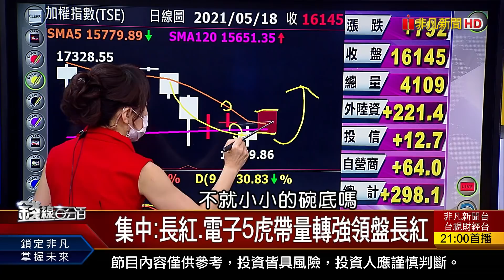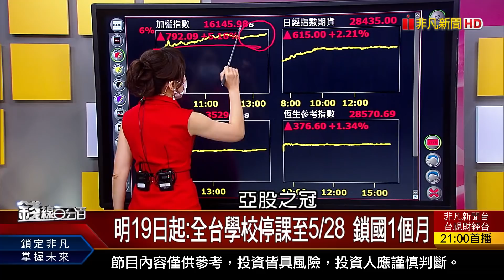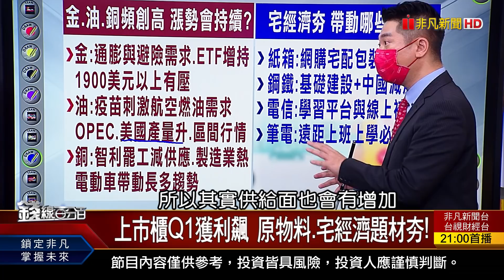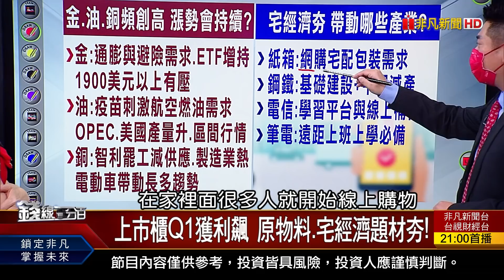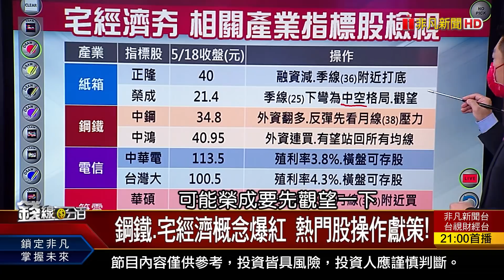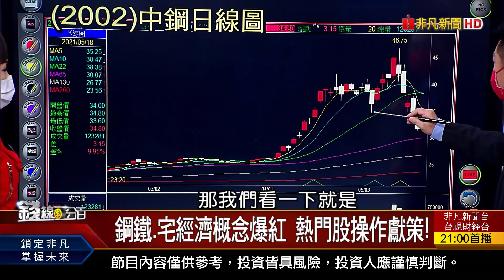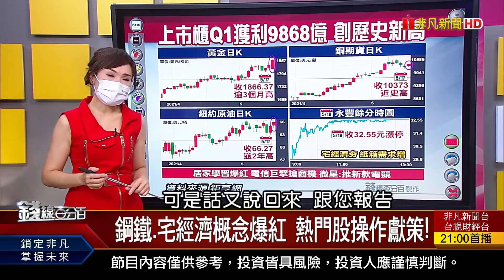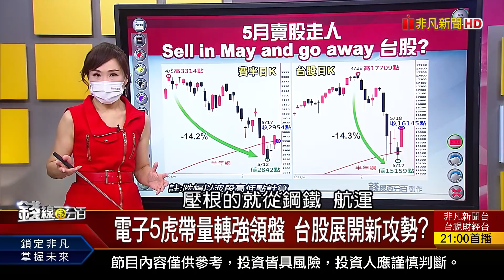《上市櫃Q1獲利飆 原物料.宅經濟題材夯! 疫情.停電.缺水... 科技大廠備戰總動員!》【錢線百分百】20210518-1│非凡財經新聞│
◎上市櫃Q1獲利飆 原物料.宅經濟題材夯!

●0518完整版(上)《上市櫃Q1獲利飆 原物料.宅經濟題材夯! 熬過寒冬將迎春天 投資人理財先理心! 國人搶打疫苗! 疫苗接種假權益懶人包》
●0518完整版(中)《電子5虎帶量轉強領盤 台股展開新攻勢? 疫後時代全球創業潮興起 5大趨勢成形!》
●0518完整版(下)《融資維持率計算教學 弄懂追繳vs.斷頭! 搶救台灣低生育率 政院催生釋5大利多! 南台灣工作機會創新高 翻轉低薪宿命!》